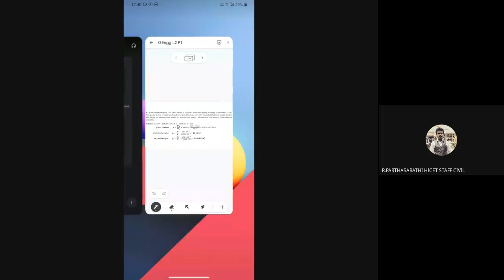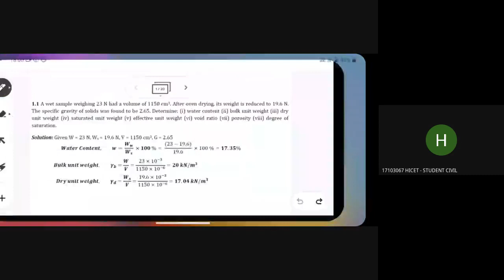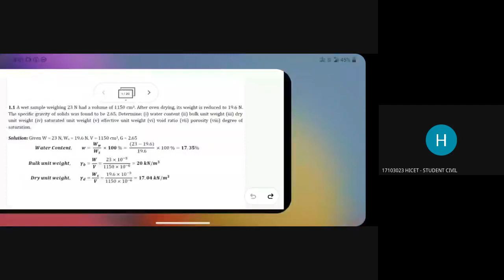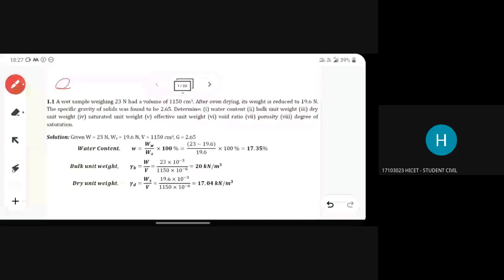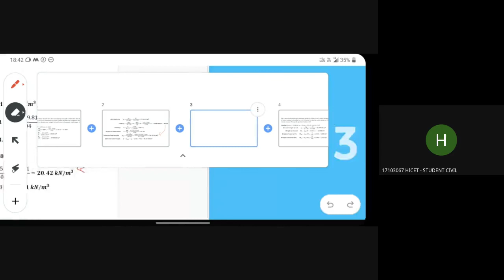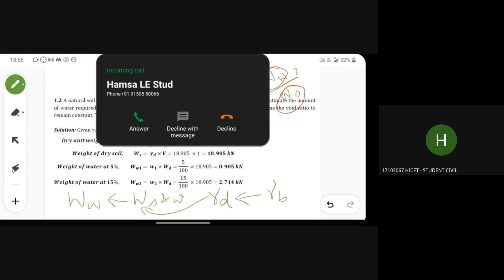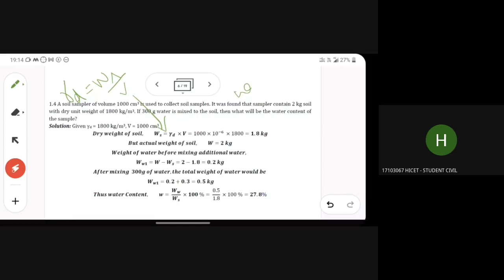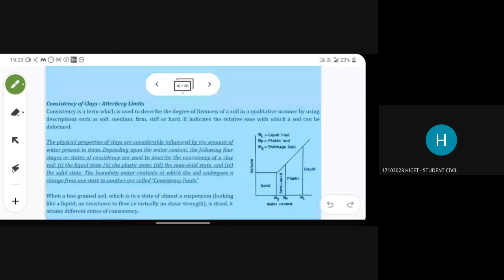CIVIL ENGG – GEOTECHNICAL ENGINEERING SESSION II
Warm Greetings from Team HICET AICTE PRERANA!!! This session is intentionally created for the betterment of learning community to gather knowledge in the specific topic of Civil Engineering to get ready for Technical competitive exams. Session Handled by: Mr.Mohammad Bilal, Assistant Professor, Department of Civil Engineering, SRM TRP Engineering College. Thank you all for your support and Encouragement. Happy Learning..!!!